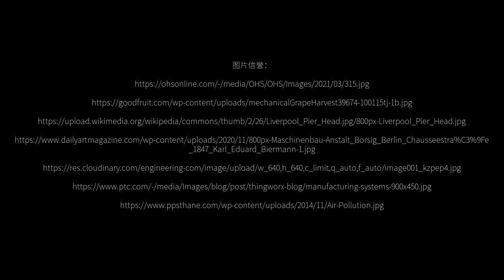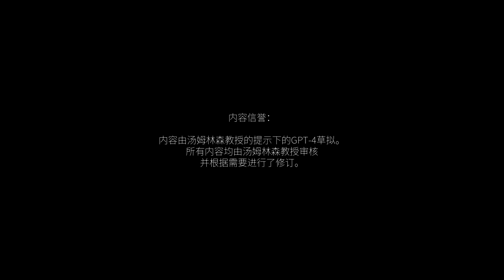工业化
这是汤姆林森教授对工业化的总结.